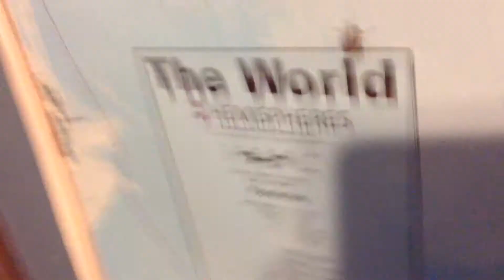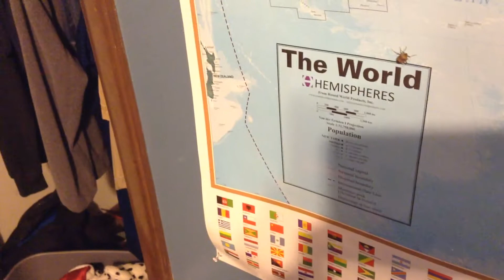OH no BUGZILLA is Back